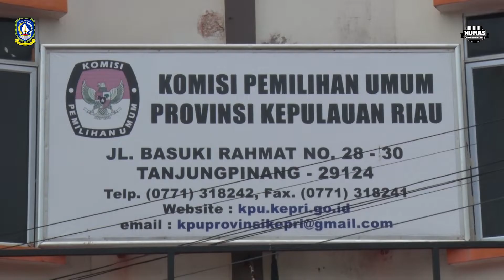Kunjungan Pjs Gubernur Kepulauan Riau ke KPU Provinsi Kepri.Tanjungpinang, 30 September 2020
Kedatangan Bahtiar selain bersilaturahmi yang lebih utama adalah untuk memastikan kepada pihak penyelenggara dapat menjamin kelancaran semua tahapan hingga selesai.

Ini tugas kita bersama, karena dengan kebersamaan dan saling koordinasi maka setiap tahapan pelaksanaan pilkada dapat berjalan dengan lancar," kata Bahtiar.

Koordinasi, kata Bahtiar menjadi kunci utama, karna semua pihak saling keterkaitan

Kepri Sejahtera!